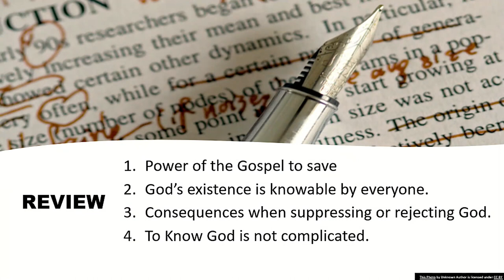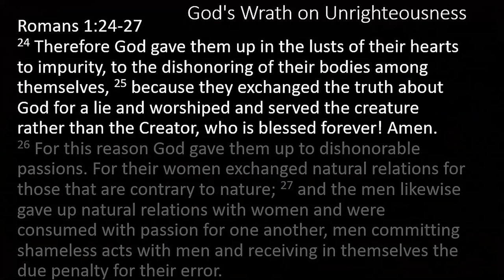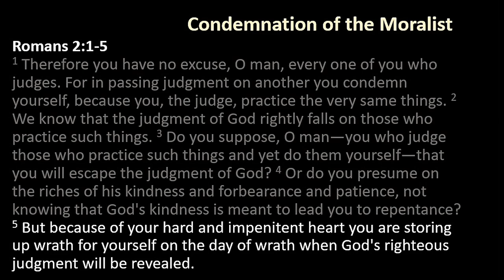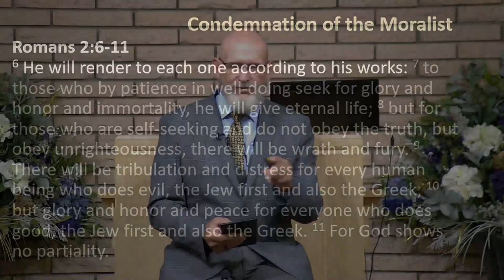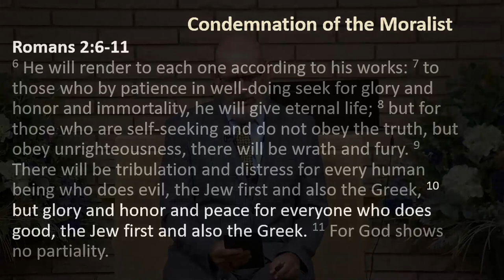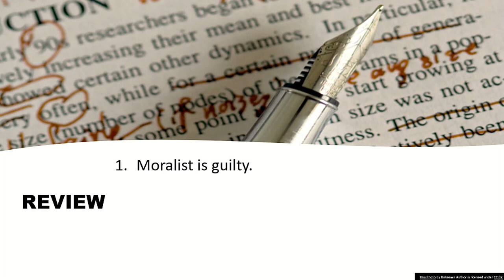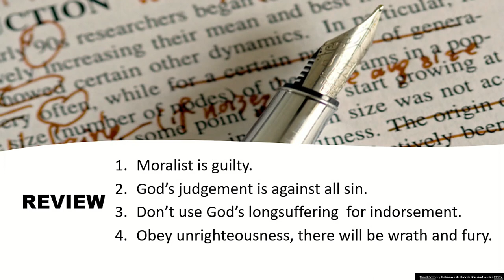Romans chapter 2 Righteous Judgement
Romans 2
God's Righteous Judgment
 After Paul demonstrated that everyone has the ability to know God. Some suppress the truth and suffer the consequences of God abandoning them to their own desires.  Now Paul explains the righteousness of God’s judgement. Some protest the idea that an all-loving God would execute a wrathful judgement on His children.  Consider for a moment all that God has done for us. Let us stop thinking like little children who act like it’s unfair when a parent disciplines them. Even when Parents try to explain why they are disciplining them, they don’t understand the greater lesson. When the child grows up and become a parent they will understand. We are looking at God’s judgement from a very immature vantage point of view. We miss the beautiful blessings that come from obedience. God gave the Hebrews through Moses a very clear message of promise blessings and promise of punishments if they failed to obey. They were without excuse when they received God’s righteous judgement. Today we are without excuse. We can and do know God is still providing promise of blessings and promise of punishment.